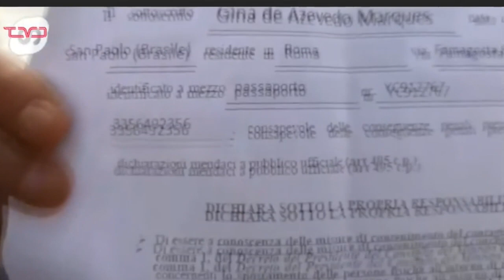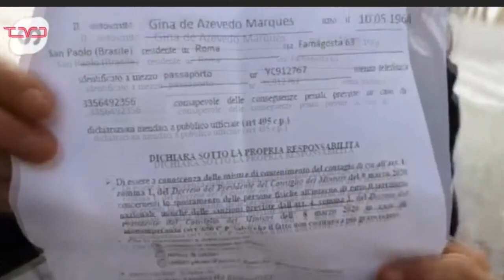Ruas da Itália ficam vazias por ameaça de contaminação do Coronavirus; comércios fecham as portas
A correspondente da TV Democracia na Itália, Gina Marques, mostra como a ameaça de contaminação do Coronavirus esvaziou as ruas do Vaticano e da Itália, em contraste com as multidões que costumam se reunir em pontos turísticos, ao longo do ano todo. Na quarta-feira (11), o primeiro-ministro, Giuseppe Conte, ordenou o fechamento de comércios como uma das medidas da quarentena imposta para combater a propagação do novo coronavírus.

“Todas as lojas estão fechadas. Bares fechados, restaurantes fechados”, informa a correspondente em conversa com Fabio Pannunzio. Gina também relata que supermercados e farmácias são os únicos comércios com permissão de seguir abertos, mas os mercados limitaram a quantidade de pessoas que podem entrar nos locais por vez.

O Governo ainda ordenou que cidadãos andem com termos em que assumam a responsabilidade por si para sair de casa. “Você é obrigado a sair com uma folha para assumir a responsabilidade de sair nas ruas. Se eu mentir (sobre seu estado de saúde), posso pegar três meses de cadeia e tomo uma multa de 206 euros”, conclui a correspondente.